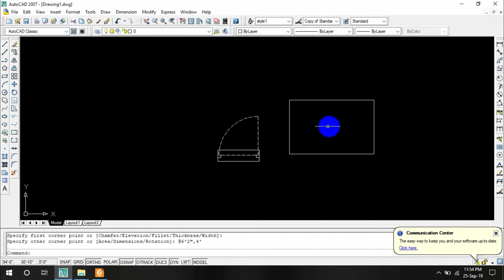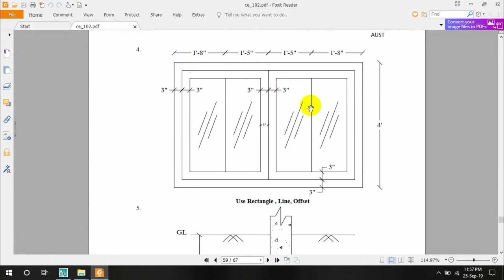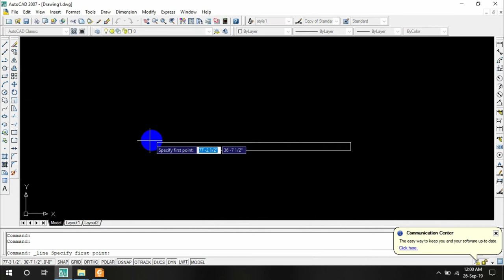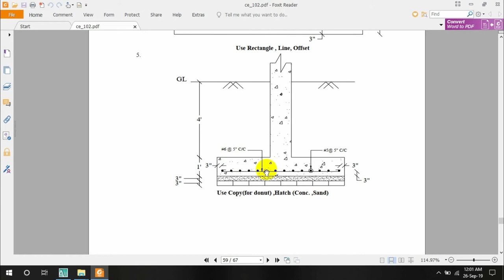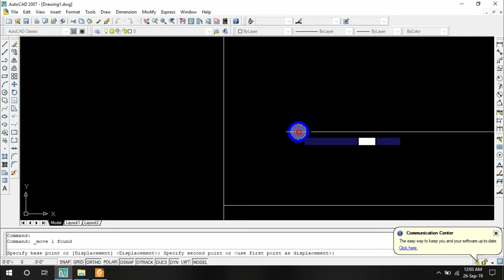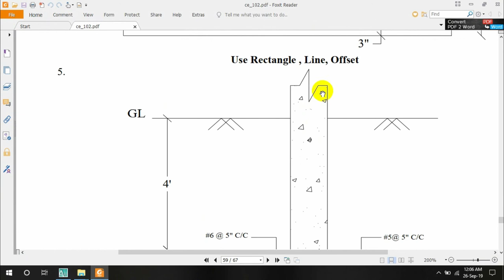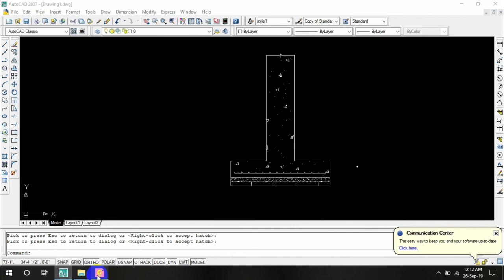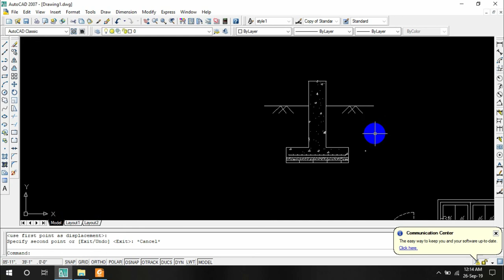AutoCAD Bangla Tutorial for Beginners Part 2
These AutoCAD tutorials are made for the students of Uttara University to help them in their study. If you are facing problems to follow class or miss any class, you can get help from this youtube playlist.

Thanks
Zahidur Rahman
Lecturer, Uttara University